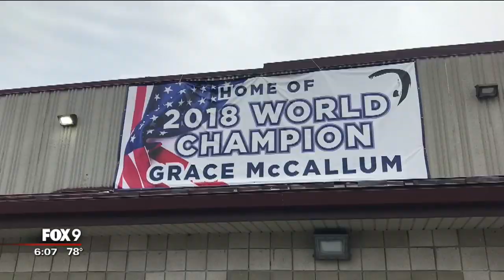Minnesota gymnasts finish 2nd, 3rd at U.S. Gymnastics Championships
Minnesota gymnasts Sunisa Lee and Grace McCallum finished in the top three at the U.S. Gymnastics Championships in Kansas City, Missouri over the weekend, right behind Olympic gold medalist Simone Biles.